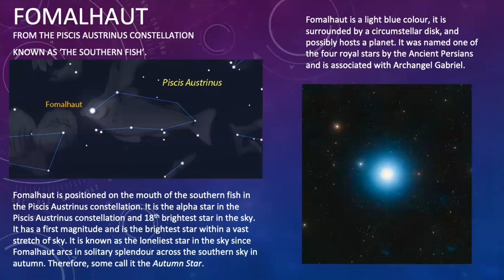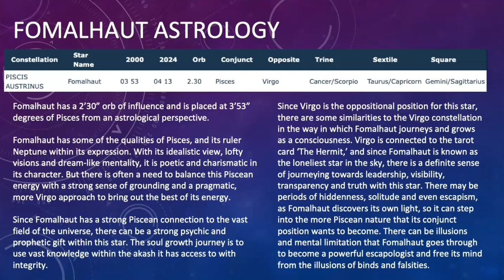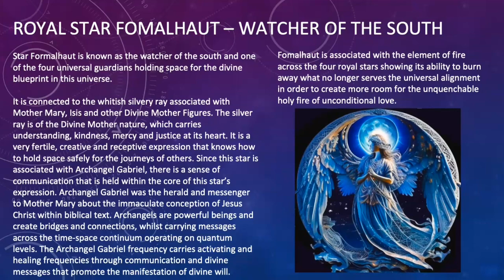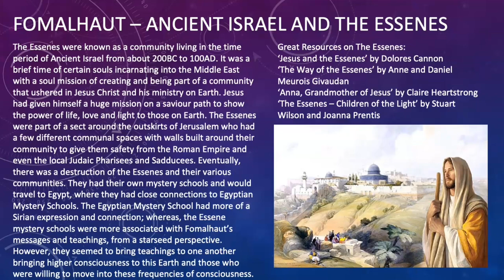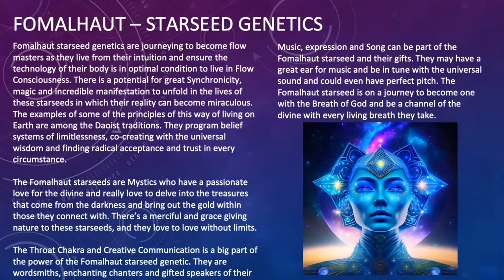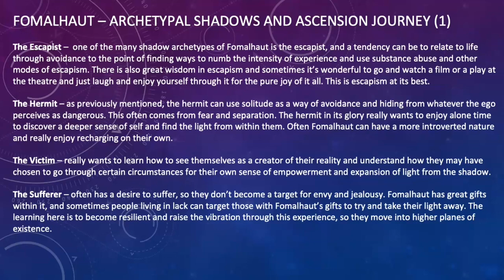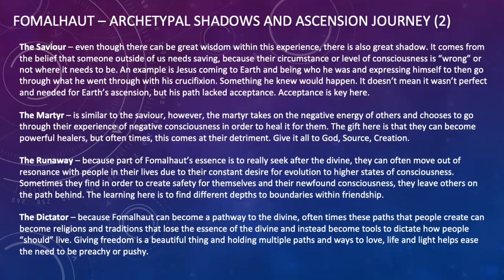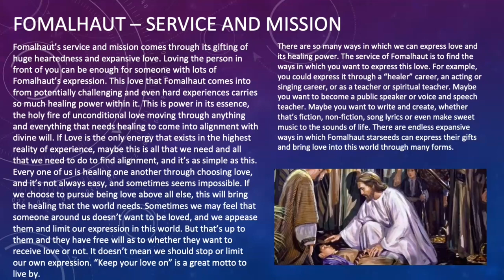Fomalhaut Star Frequency and Archetypes Exploration by Joshua Phoenix (QSG Practitioner)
"I hope you enjoy this exploration into Fomalhaut Star Frequency and Starseeds.

Josh is a Galactic Astrologer, Quantum Intuitive Guide and Healing Facilitator. He aims to be of spiritual support on this journey of ascension that our collective are on.

To book your session with Josh and experience a Galactic Astrology Reading, Spiritual Response Therapy Session, Beyond Quantum Healing Session or Reiki Energy Healing session contact Josh via:

Content of this video may include perspectives that do not necessarily align fully with Galactic Astrology channel representative(s). Please use your discernment when viewing information shared on this channel, embrace what resonates with your unique soul and let go of what doesn't. We embrace the opportunity to share a variety of opinions and experiences on this channel to reflect diverse journeys of multifaceted souls in the vastness of space.  The utilization of the information provided is at listener’s own discretion.